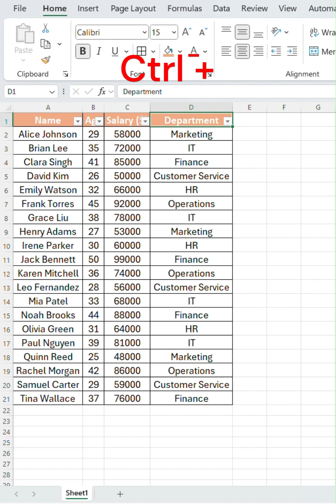🚀🖱️❌ No Mouse? No Problem! 10 Excel Shortcuts to Work 10x Faster ⚡💻🔥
🔥 10 Excel Shortcuts That Let You Conquer Spreadsheets WITHOUT a Mouse! 🖱️❌⚡

Tired of dragging your mouse across thousands of rows and columns? 😱
In this 60-second Short, I’ll show you 10 powerful Excel keyboard shortcuts that let you master spreadsheets without ever touching the mouse!

💡 Shortcuts Covered:
1️⃣ Shift + Space – Select entire row
2️⃣ Ctrl + Space – Select entire column
3️⃣ Ctrl + Shift + + – Insert row/column
4️⃣ Ctrl + – – Delete row/column
5️⃣ Ctrl + Shift + L – Toggle filters
6️⃣ Ctrl + Shift + Arrow Keys – Select to end of data
7️⃣ Ctrl + T – Convert range to table
8️⃣ Alt + = – AutoSum
9️⃣ F2 – Edit active cell
🔟 Ctrl + 1 – Format cells

✨ Save time, boost productivity, and work like an Excel ninja!